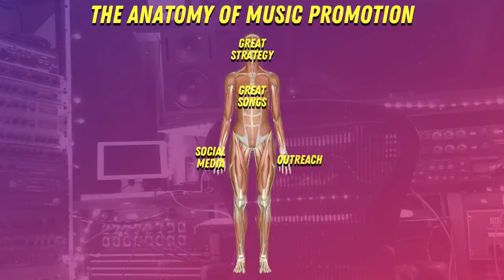What Your Favorite Musicians DIDN’T DO To Get Fans // MUSIC MARKETING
Can musicians can still be successful without touring, doing social media or showing their face?

I break down:
► The four pillars of music promotion
► How Radiohead, Tool, Cashmere Cat, Aphex Twin, Adelle, The Weeknd, Burial, Brand New and other huge musicians actually built their fanbases.
► Why you should focus on how your favorite artists built their fanbase instead of what they do at the top when they are already famous.
► How you build a fanbase if you don't want to use Instagram or Twitter

► My playlist on How To Build A Fanbase Without Buying Facebook Ads -

Chapters:
00:00 Musicians Debating Social Media & Promotion
00:26 Lessons from Adele as a Social Media Exception
03:13 Music Promotion as Cross-Country Skiing
06:47 Success Beyond Traditional Promotion

In this thought-provoking video, we dive deep into the question: Can musicians still achieve success without the traditional tools of touring, active social media presence, or even showing their face? Join us as we dissect the possibility of rising to stardom without the pressure to post on social platforms and unveil the four key pillars of music promotion that could pave your way to fame. We'll unravel the inspiring journeys of renowned artists like Radiohead, Tool, Cashmere Cat, Adele, The Weeknd, and more, shedding light on how they meticulously built their dedicated fanbases. Discover why it's crucial to study their early career strategies rather than focusing solely on their current fame. Plus, we'll reveal ingenious alternatives for building your fanbase if Instagram and Twitter aren't your preferred channels. Don't miss this opportunity to redefine your path to success in the music industry!